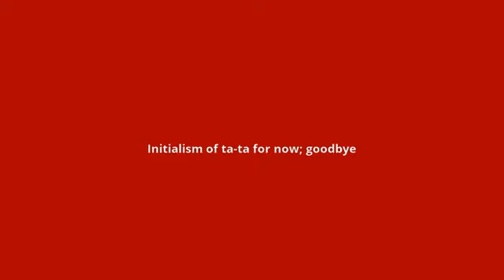what is the meaning of TTFN